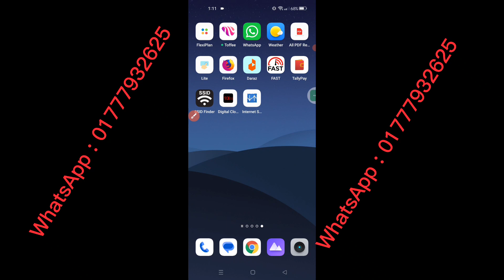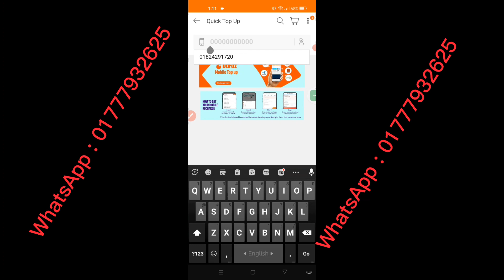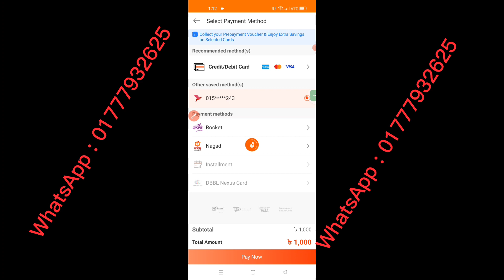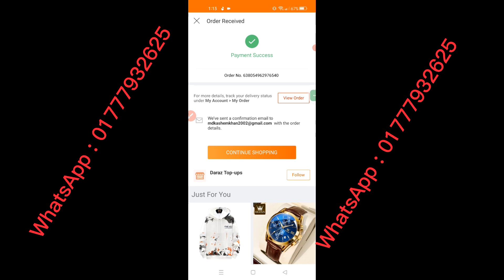১২% ডিসকাউন্ট রবি/এয়ারটেল /জিপি ব্যালেন্স নিন | Balance update | Bangladesh express by kashem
১২% ডিসকাউন্ট রবি/এয়ারটেল /জিপি ব্যালেন্স নিন | Balance update | Bangladesh express by kashem

পেইড মেম্বারশিপ জয়েন হলে 👆👆উপরের WhatsApp  নাম্বারে নক করুন।

robi_gift pack
gp_gift pack